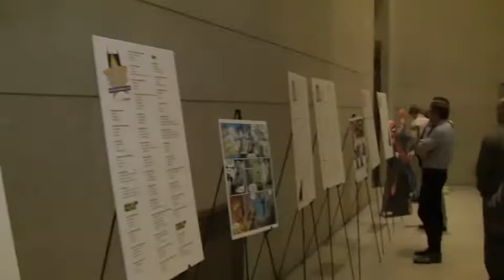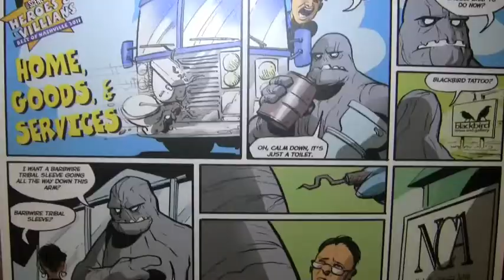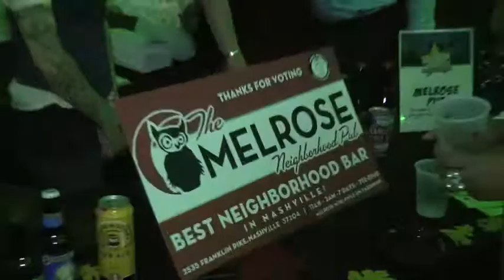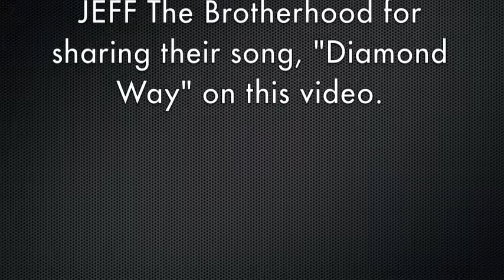The Nashville Scene's 2011 Best of Nashville Party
The Nashville Scene celebrates it's 22nd annual Best of Nashville Reader's Poll with a party at The Parthenon on Wednesday, Oct. 5, 2011.